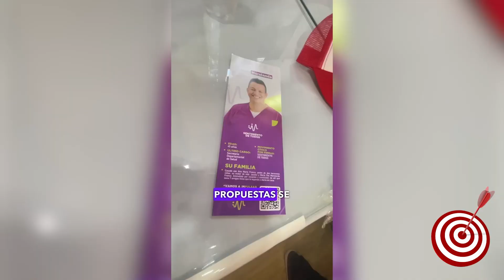Javier dario por buen camino